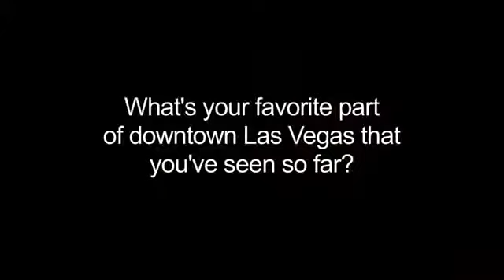Tech Cocktail Conversations Dina Kaplan TCWEEK 4.20131192